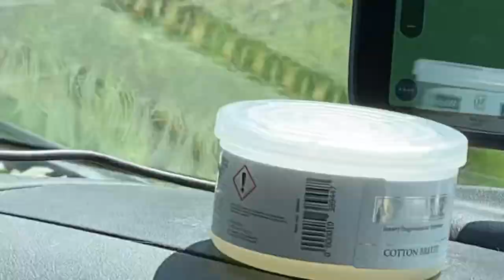Trying to spot a hare on the move🚐☕️☕️👍🏼🏴󠁧󠁢󠁥󠁮󠁧󠁿🌈🙏🏼💙❤️💙❤️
Good afternoon campers I’m at my Friday night park up. The Sun she is a shining here. Hope it’s  shining where you are. Bye-bye